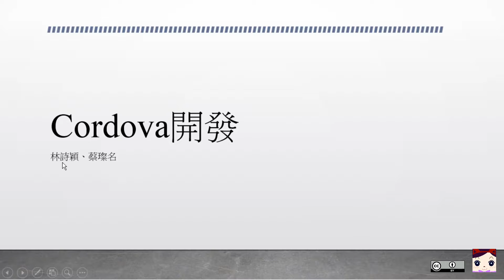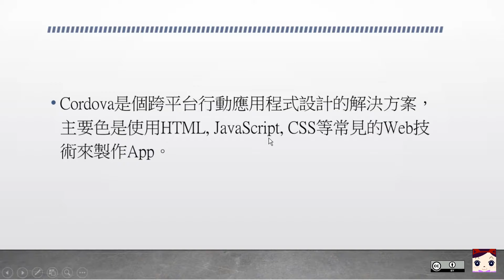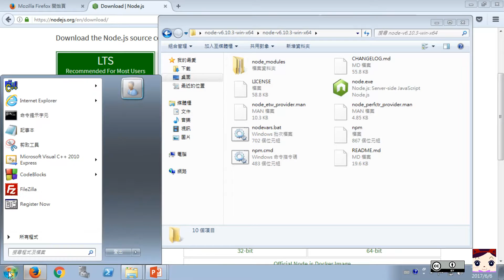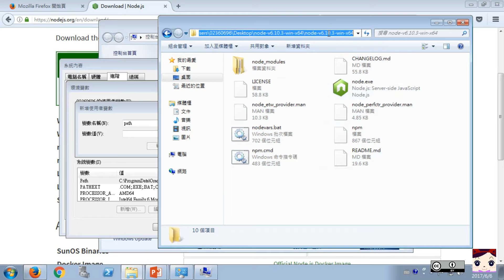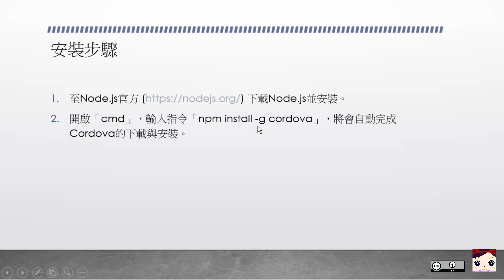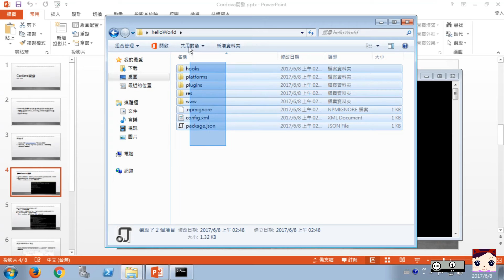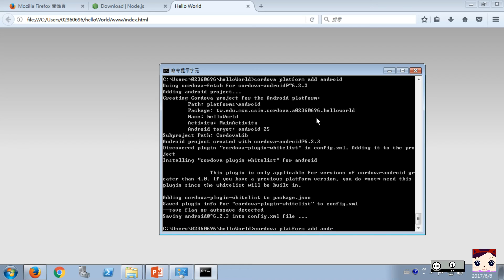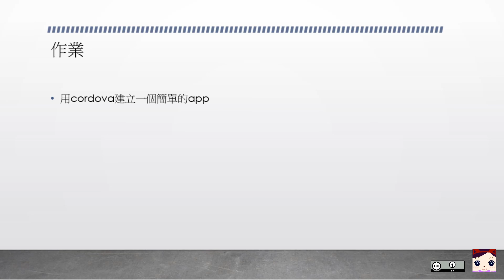Cordova 開發 - 銘傳資工社群程設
簡單介紹如何透過 Cordova 來開發跨平台的應用程式。
銘傳大學資訊工程學系社群媒體應用程式設計課程
組員：林詩穎、蔡璨名